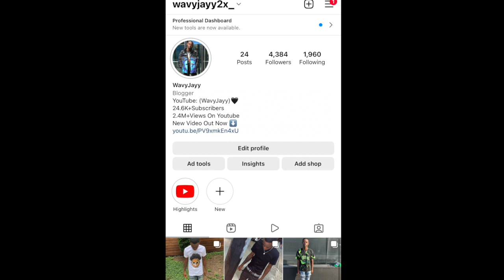Flirting With Girls In Front Of My Sneaky Link❤️jubilee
FLIRTING WITH GIRLS IN FRONT OF MY BESTFRIEND WITH HEADPHONES IN!